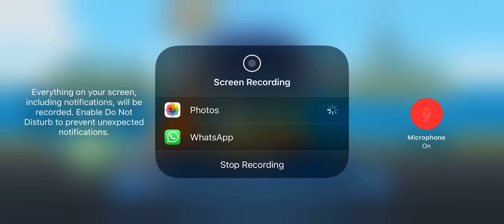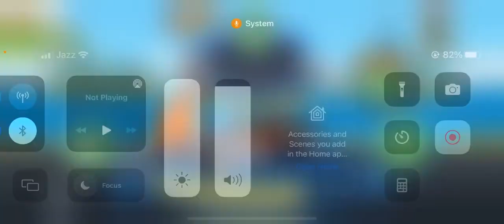124 whee unlimited